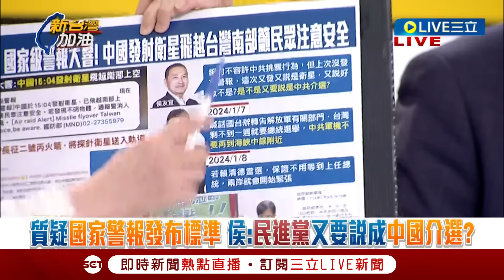[一刀未剪] 不害怕戰爭才會得到和平！苦苓轟國民黨就是惡婆婆 不管有沒有發布都要罵 酸趙少康喊第一天來飛機 第二天來火箭 第三天不知要來什麼...｜【焦點人物大現場】20240110｜三立新聞台